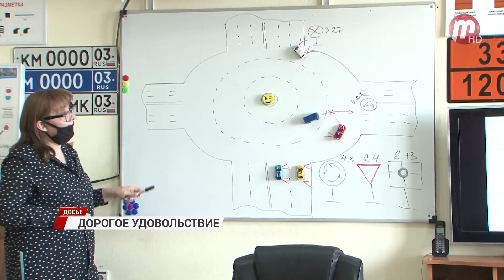В России предложили ужесточить обучение в автошколах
Цены на право управлять автомобилем, возможно снова, скоро вырастут. В России предложили ужесточить обучение в автошколах.

Водительские права сегодня - это жизненная необходимость. Этот документ дает право на свободу передвижения на автомобиле по всей стране. Но в последнее время это возможность превращается в дорогое удовольствие.

Причиной такого роста цен специалисты называют удорожание в несколько раз обслуживание автомобиля. Но это еще не все, на днях в России предложили увеличить практическую часть обучения в автошколах. С такой идеей выступили эксперты из Института исследования проблемы современной политики. В письме их главы говорится.

«Прошу Вас рассмотреть возможность расширения обязательного минимума практических занятий в автошколах: включение в него отработки навыков скоростного вождения на автомагистралях, управления в темное время суток на неосвещенных дорогах, в неблагоприятных погодных условиях, а также элементов контраварийного вождения»

По его мнению, практический курс в автошколах имеют большое количество изъянов. Главной же проблемой обучения является нацеленность на сдачу экзамена, а не на приобретения навыков вождения. По оценкам экспертов, более 80% всех ДТП происходит по вине водителей, которые не смогли определить правильно дорожную ситуацию. Увеличение количества часов, по мнению авторов, увеличит безопасность на дорогах и сократит количество смертельных ДТП. Но с этим мнением не согласен наш эксперт.

Это подтверждает и статистика ГИБДД по Бурятии.

Чаще всего молодые водители неправильно оставляют авто на проезжей части, также нарушают скоростной режим, выезжают на полосу встречного движения и не соблюдают очередность проезда. По словам преподавателя автошколы, такие ситуации возникают по одной причине.

При увеличении практических часов, соответственно сильно возрастет цена за обучение. На вопрос, поможет ли будущему водителю это на дороге? Покажет время.